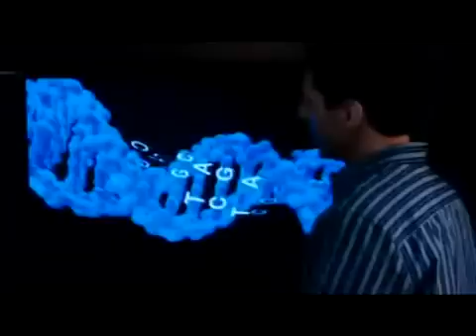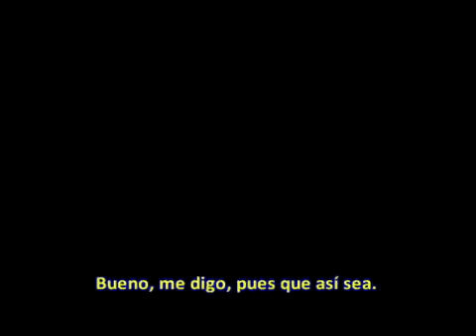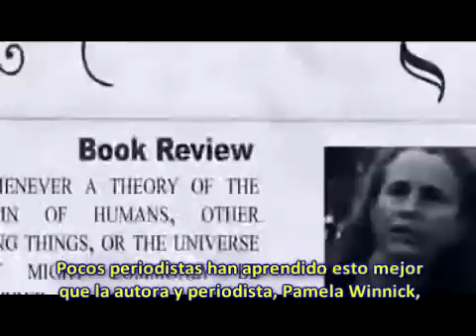Expulsados. No se permite la inteligencia 4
Dcumental que contempla a científicos en ambos lados de la polémica, revelando una realidad impactante.
Si te parece interesante el video, por favor, votalo en positivo para ayudar a su difusion.